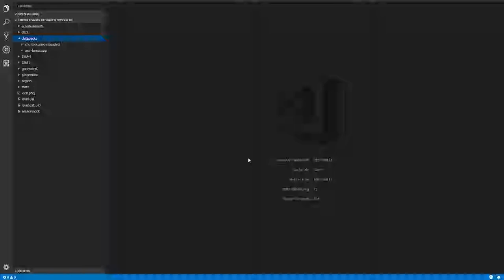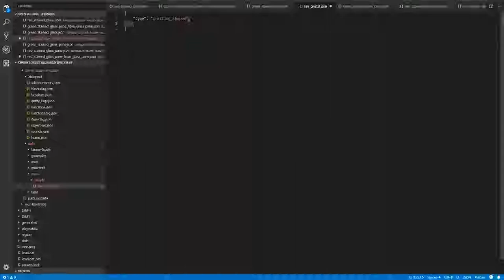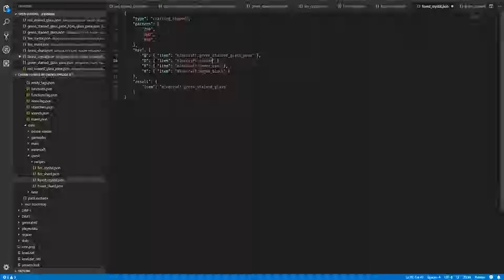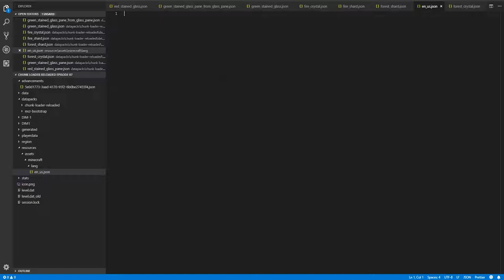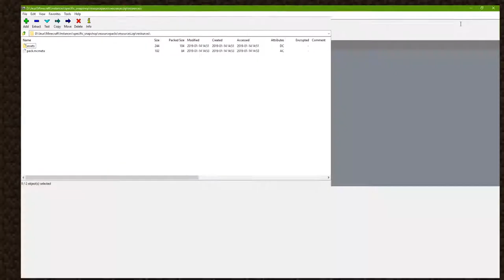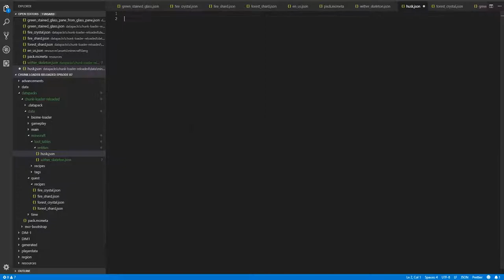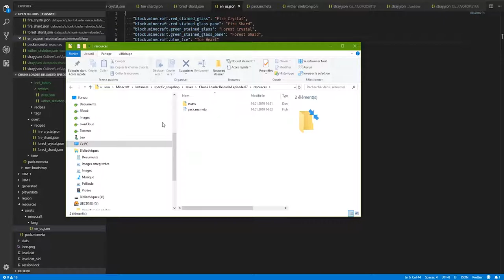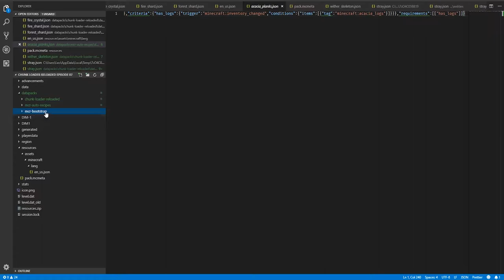[MINECRAFT TUTO FR] Minecraft Map Making #6 : Custom Craft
Après quelques maps aventures de terminés, on passe de l'autre côté du miroir.

Dans cette série de vidéo, nous allons nous atteler à créer une map reprenant le concept de Chunk Loader, mais en plus moderne, plus grand et avec plus de fonctionnalités.

Aujourd'hui, nous allons créer des craft personnalisés. A noter que le datapack crée dans la dernière partie de l'épisode n'est pas/plus nécessaire